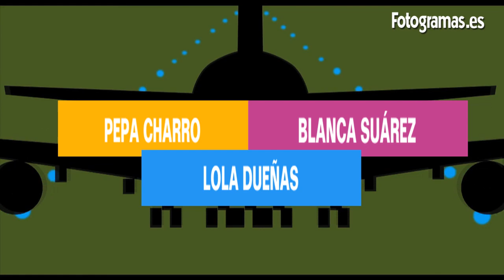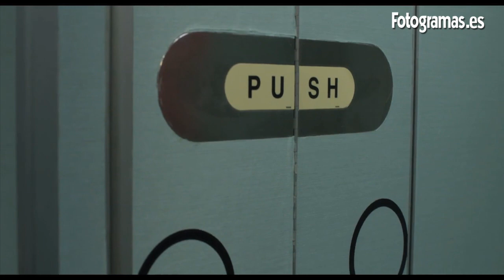Entrevista con Lola Dueñas, Pepa Charro y Blanca Suárez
Entrevista con Lola Dueñas, Pepa Charro y Blanca Suárez por 'Los amantes pasajeros'.